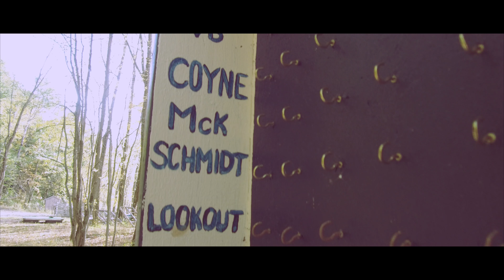Autumn at Camp Dudley & Kiniya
Edited by #15877 Brendan "Lefty" Loughman